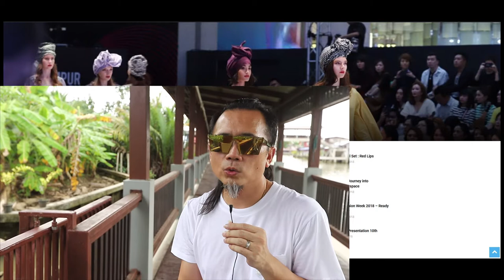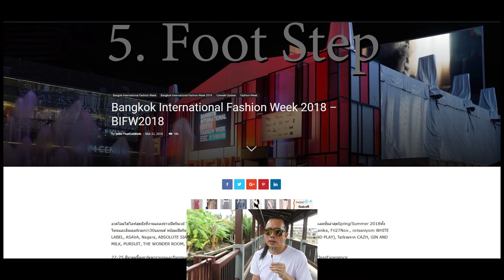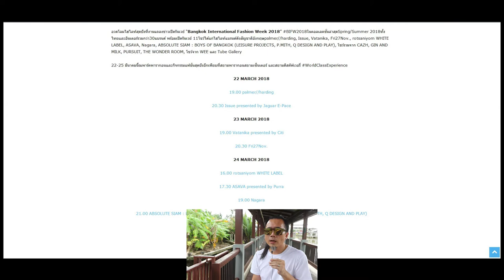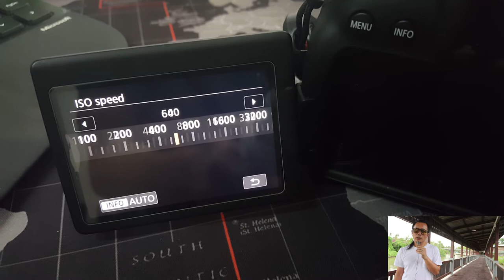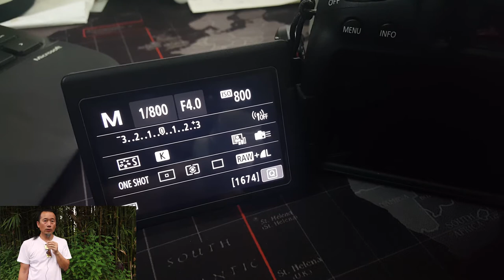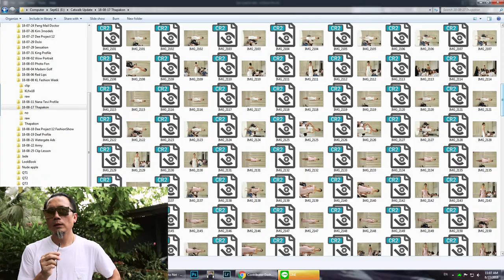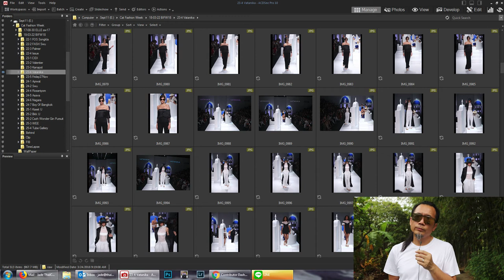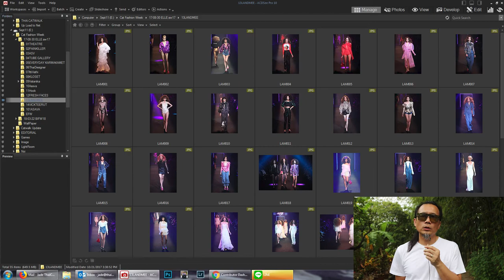How to Shoot Fashion Show ? ThaiCatwalk.Com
How to shoot Fashion Show, ThaiCatwalk Style

ครั้งแรก สำหรับคลิปการสอนถ่ายภาพแฟชั่นโชว์ สอนเรื่องการตั้งค่าต่างๆ ที่หลายคนชอบถามเข้ามา ไม่ใช่ความลับอะไร ที่ลับคือ เข้าไปถ่ายได้อย่างไร ขอบอกไว้นะครับว่า งานเหล่านี้ มีไว้ให้นักข่าว ไม่ได้ให้เข้าไปถ่ายกันสนุกสนาน เอาแต่ใจ

งานแฟชั่นโชว์ใหญ่ๆ มักจะมี “สื่อผี” แอบเข้างาน ที่รับไม่ได้คือ “มารยาท” ไปแย่งที่ยืนถ่ายของสื่อตัวจริง ทำให้สื่อจริงไม่อยากเข้างานใหญ่ๆ ถ้าไม่ได้รับคำสั่งจากทางกองบรรณาธิการ  ในคลิปผมไม่ได้พูดถึง เพราะไม่ใช่เด็กๆแล้ว

หลายๆงานในต่างประเทศ ได้รับความกรุณาจากคนในวงการ ช่วยแนะนำผม ให้กับหลายๆงานมาเชิญผมไป ขอขอบคุณมา ณ ที่นี้ เป็นผู้ที่ไม่ประสงค์ออกนาม